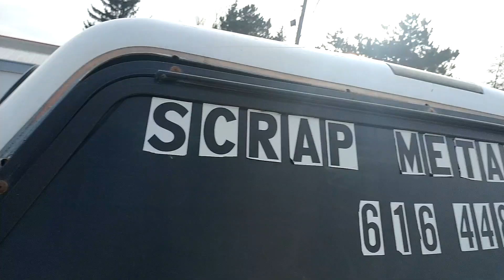scrap metal pickup of some auto body parts